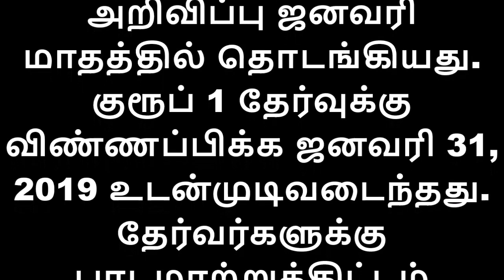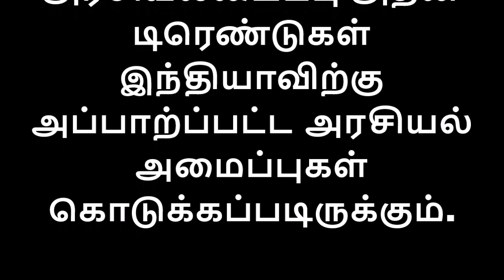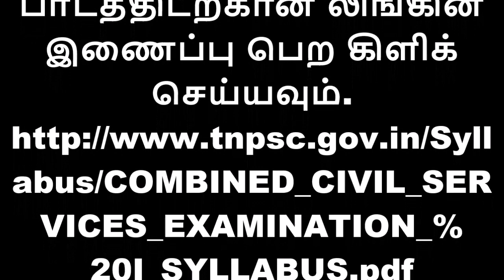TNPSC தேர்வர்களே டிஎன்பிஎஸ்சி தேர்வுக்கான மாற்றிமைக்கப்பட்டுள்ள புதிய பாடத்திட்டங்கள்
டிஎன்பிஎஸ்சியின் குரூப் 1 முதன்மைத் தேர்வுக்கான  பாடங்கள் மாற்றப்பட்டுள்ளது.